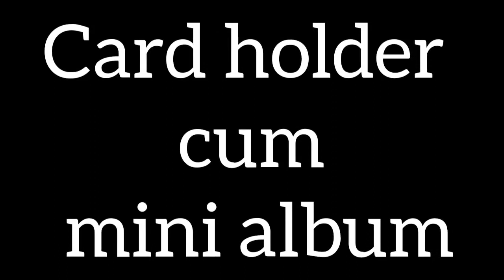Card Holder tutorial/mini album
Hellow people!
I am sharing with you all this cute "Card holder" made by me for your day to day needs.. Almost every transaction these days have become cashless so I thought this is a kind of prime necessity for all to keep your cards safe and secure..

Do keep your business cards & credit cards in this beautiful & inspiring card holder which will motivate you every time you see it. Believe in yourself.."You Are Graceful, You Are Adorable"

Papers- "Pink Belle" from Swati Craft Corner
Chiplets- Swati Craft Corner
Motif Elements- Swati Craft Corner
Scoreboard- dress my craft
Satin twine- Dress my Craft
Alphabet beeds- Dress my Craft
Cheese Cloth- Little Birdie
Artificial Florets - Little Birdie
Metal Charms- Little Birdie
Artist White Gesso - Camlin
Adhesive tape - local Stationary shop
White Cardstock 250gsm- local Craft shop
Decorative twine- local craft shop
Paper Cutter- local craft shop
Scissors- local Craft Shop
Chipboard- Local Craft Shop

This can also be used a cute mini album if you wanna gift this to someone...

Shower some love & let me know in comments if you have any queries..

thanks & regards
happy crafting!